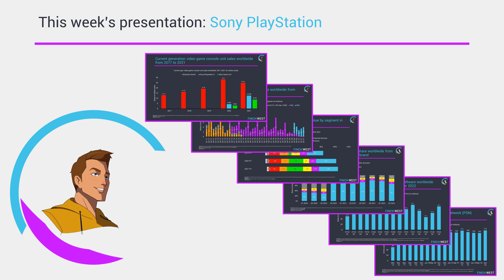Sony PlayStation is this week's presentation!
This week's presentation features an in-depth analysis of PlayStation, including consoles, handhelds, games and competitors. Check out the presentation today at finchwest.com